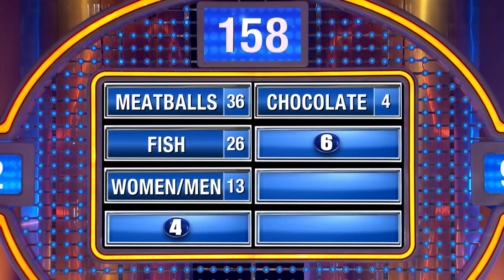Answer of the year?! You love Swedish... what??